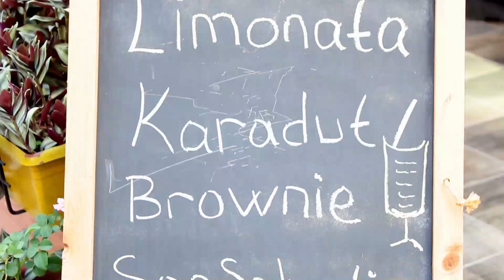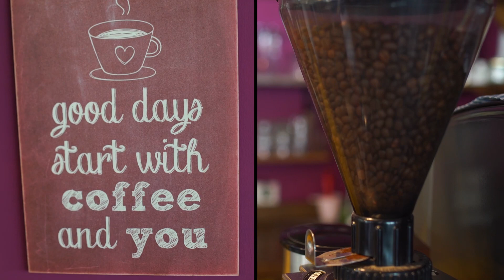Çağlar Eskicioğlu ile Bir Lezzet Yolculuğu - "Anka Cafe"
"Çağlar Eskicioğlu ile Bir Lezzet Yolculuğu" sizleri damak tadının eşsiz lezzetleriyle buluşturuyor. Ağzınızın tadını bilenlerdenseniz her perşembe saat 19.00'da Turuncu Tv'de buluşalım...

Programımızın bu haftaki lezzet durağı "Anka Cafe"...
Keyifli Seyirler...